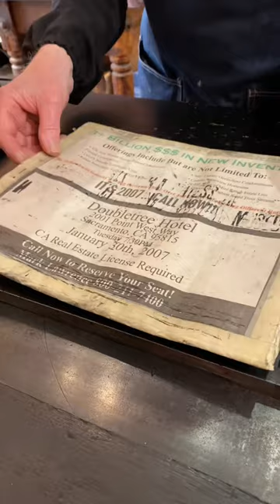June 29 - National Camera Day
June 29th is National Camera Day! Today commemorates photography, the camera, and its invention. Cameras and photography are very important in letterpress printing.

In this video, Howard explains how halftones were used to introduce photography in publishing such as newspapers and books starting in the late 1880s. Howard also shows and prints a large halftone depicting a scene from the California Gold Rush as an example.